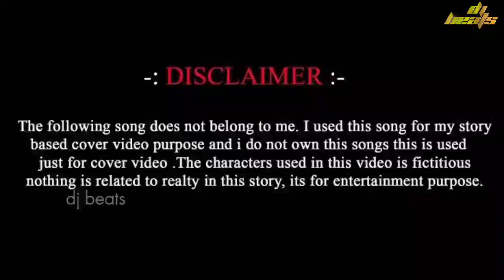GANJA-MODI TRIBAL MIX DJ SUPREETH &DJ PREAKZ (mp3 downloading link in the discription)